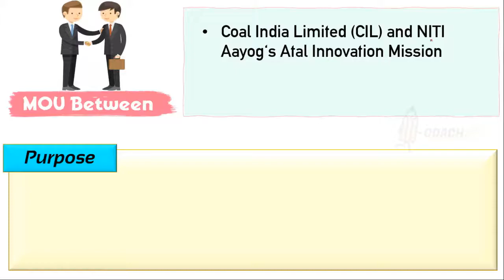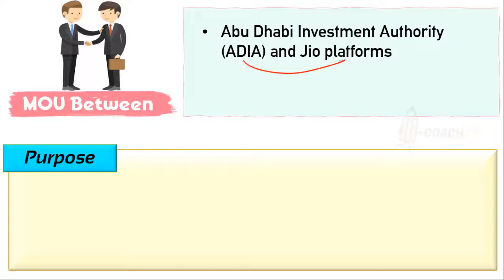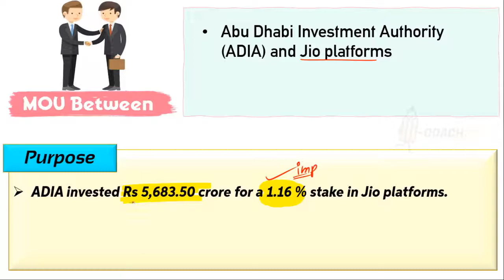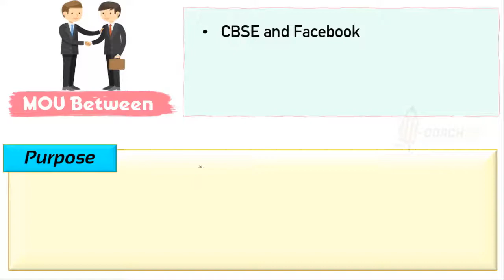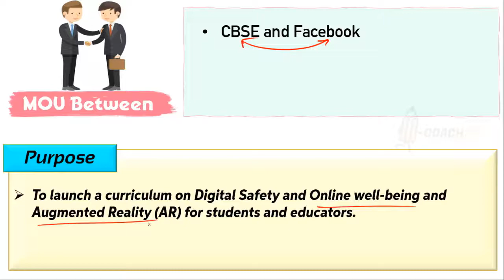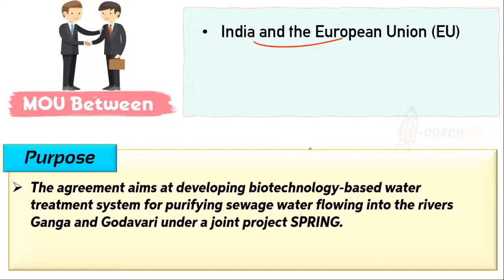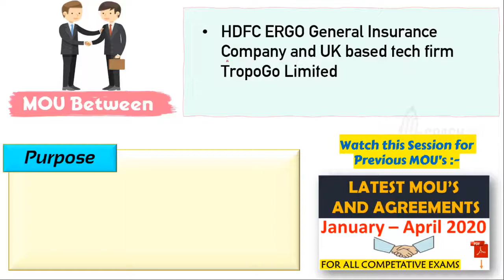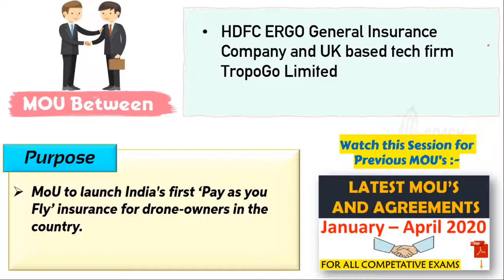MOUs and Agreements 2020 | Latest MOUs and Agreements in 2020 | IBPS RRB PO/CLERK, SBI PO, IBPS PO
Hello Everyone,
This session discusses the Most Important MOUs, Pacts and agreements signed by India with other countries. This session is useful for upcoming competitive Exams like SBI PO Mains 2020, SBI Clerk Mains 2020, IBPS RRB PO Mains, IBPS RRB Clerk Mains 2020. RBI Assistant Mains 2020, IBPS PO/Clerk Mains 2020 and other bank exams.

💥Computer Awareness SUPER COMPUTER MCQ Series for IBPS RRB PO CLERK MAINS RBI Assistant Mains 2020:-

🔴Profit and Loss Tricks in Hindi | Profit and Loss concepts | SBI IBPS SSC CHSL RRB RBI PO CLERK

💡🌎Our Latest Sessions:-

🔥Presidents and PM With Best GK Trick | हिंदी 🔴 | 2020 | PM and President of All Countries Part:2

👩🏻‍🎓Top 20 MCQ on New Education Policy 2020 | नई शिक्षा नीति 2020 | For All Competitive Exams | हिंदी

🔴MD and CEO All Banks 2020 | Banking Awareness 2020 | Indian Bank | SBI RRB, IBPS PO/Clerk | Banking